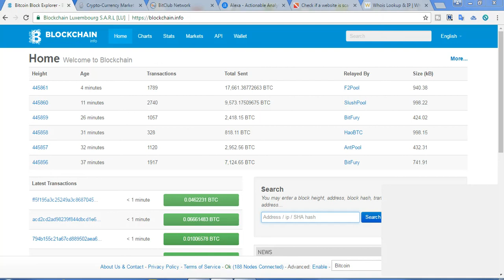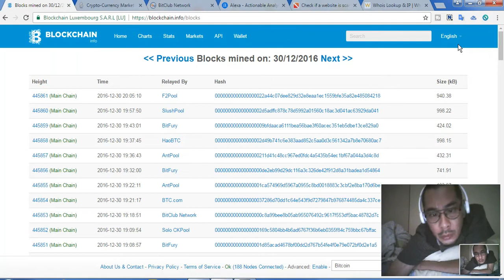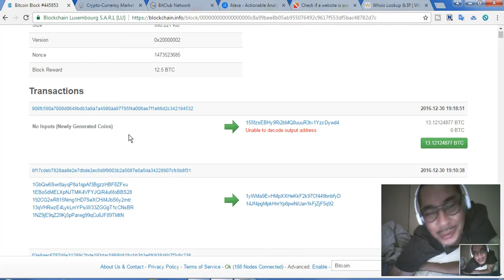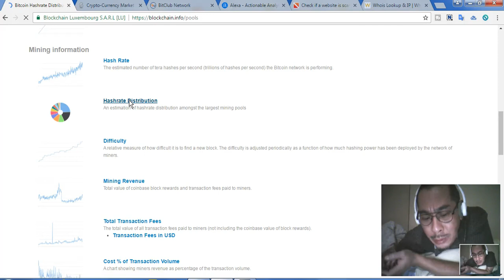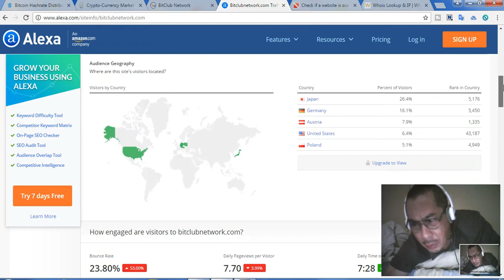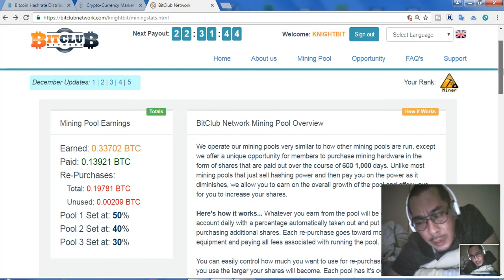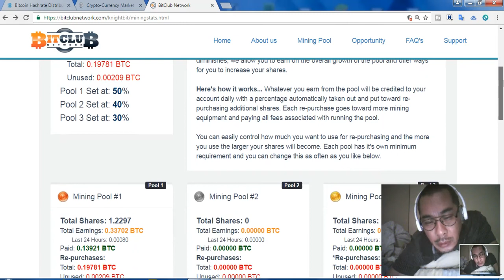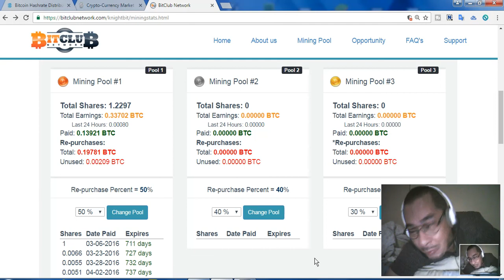9 months review on Bitclub Network 0125732456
an honest review on bitclub network after on board for 9 months at 60 % R.O.I on  pure mining without any refer. this a true and live recording and review on the network performance in Bitcoin and altcoin mining.

hope this video would make you understand more on the bit club network feel free to register your spot today

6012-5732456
whats app/messenger